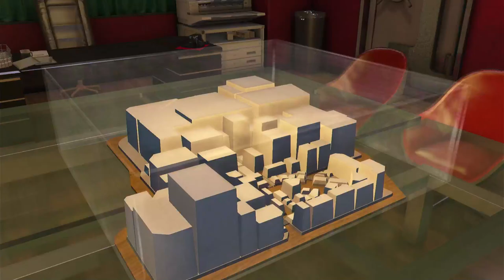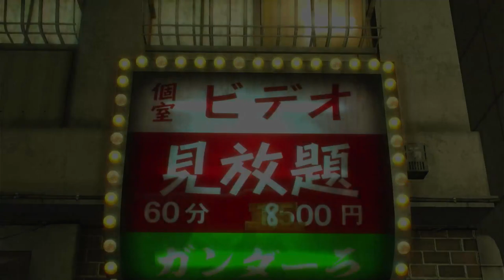Void Ink Plays: Yakuza 0 Part 110: Loose Ends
A few more tiny things to prep for the end, really all that was necessary was Mr. Libido.